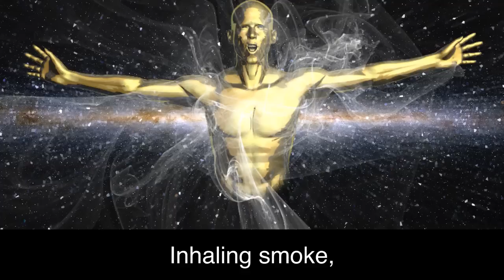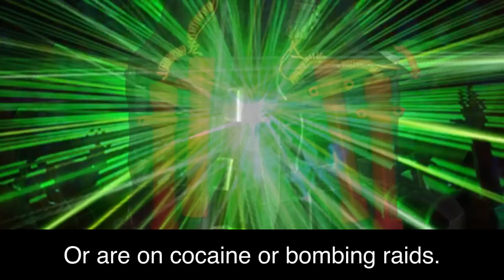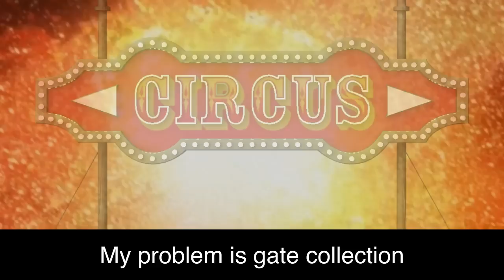Gopi Warrier's Trapeze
This poem addresses the final inevitability of even the realised sages to save the world from the utter degeneration that is taking place now -- and to leave it in darkness for the majority of people who simply see this life as a platform for seeking pleasure rather than the true nature of the unavoidable Karma that binds us all who are born into this world of suffering and illusion.

As Buddha and all the sages and Gods of eternal Dharma have preached, the only purpose of human birth is to fulfil ones Dharma --(duty) - that one is born with due to previous Karma, -- to recognise the Maya (illusion) that surrounds us -- and to seek liberation from this world where happiness and pleasure are relatively transitory.